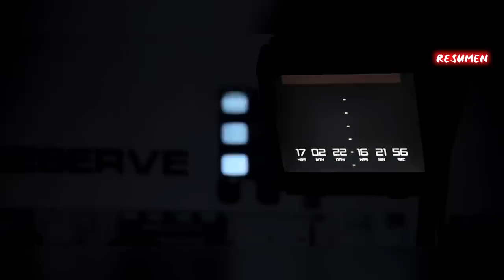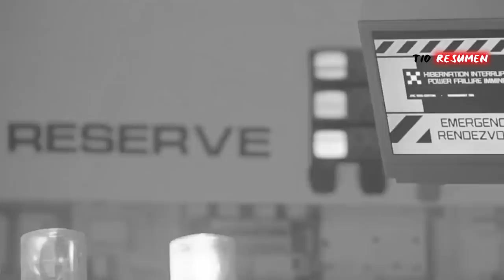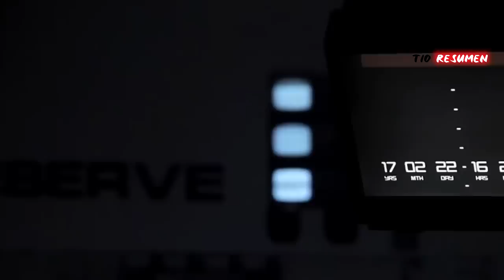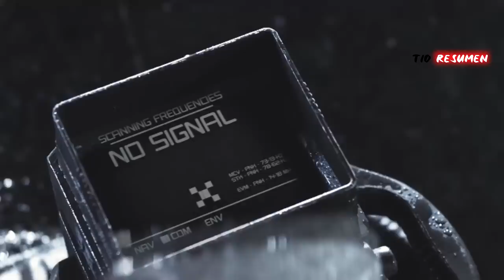SE CONGELÓ PARA EVITAR EL APOCALIPSIS, despertó 17 años después y el mundo colapsó | RESUMEN